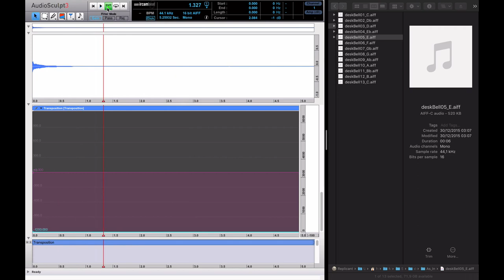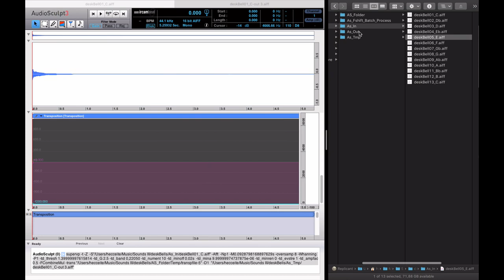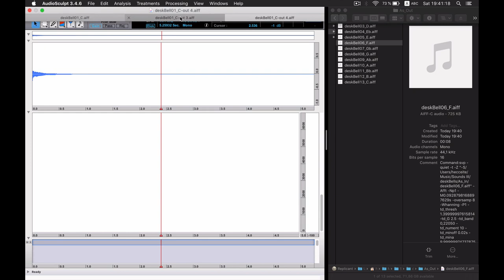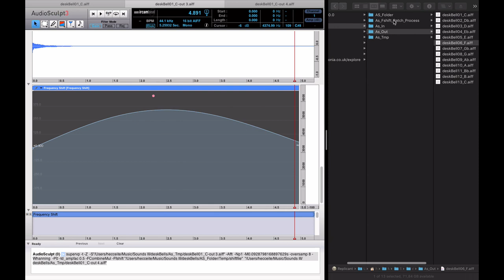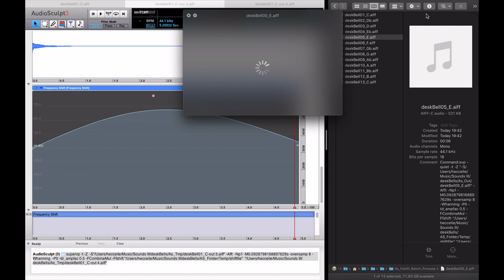AS Batch Processing SuperVp Cmd Lines